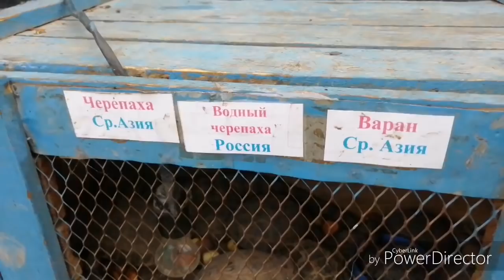Сафед-Булонда кичик ҳайвонот боғи. Зоопарк